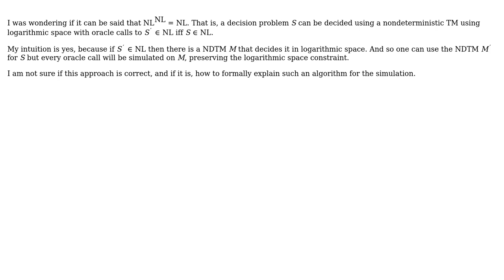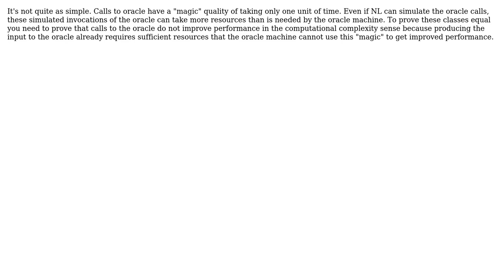Can it be said that NL^NL = NL? (2 Solutions!!)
Can it be said that NL^NL = NL?

With thanks & praise to God, and with thanks to the many people who have made this project possible! | Content (except music & images) licensed under CC BY-SA | Music | Images & others | With thanks to user yankovs user Esa Pulkkinen user Dmitry and the Stack Exchange Network Trademarks are property of their respective owners. You are responsible for your own actions.